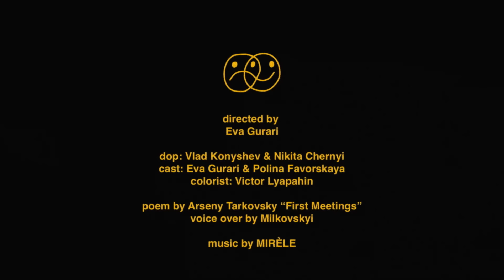MIRÈLE – Кто же Ты (Official Video)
directed by Eva Gurari

dop: Vlad Konyshev & Nikita Chernyi
cast: Eva Gurari & Polina Favorskaya
colorist: Victor Lyapahin
poem by Arseny Tarkovsky “First Meetings”
voice over by Milkovskyi